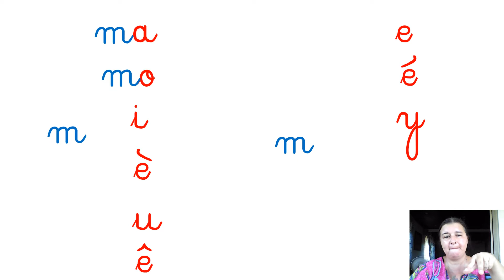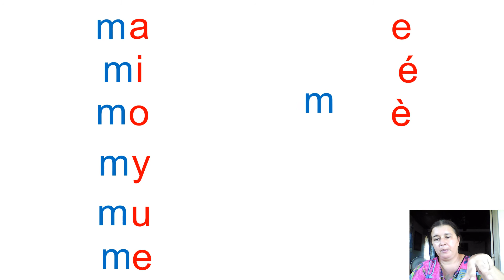RITUEL LECTURE : M+voyelles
Combinatoire le son M+ voyelles.

Vous pouvez me rejoindre :
A bientôt! :)